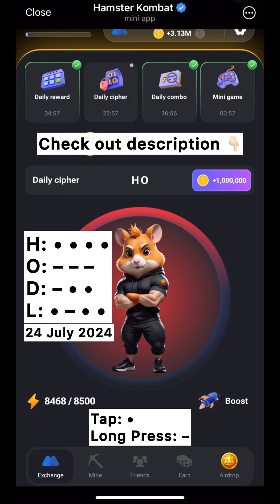Hamster Kombat Daily Cipher Code Today 24 July 2024 | Earn 1 Million Coins | Telegram mini app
Hamster Kombat Daily Cipher Morse Code Today 24 July 2024 | Earn 1 Million Coins | Telegram Bot

DAILY CIPHER MORSE CODE:
Tap on “”Daily Cipher” button to open the Daily Cipher Page.

Tap on/around the hamster coin to type the morse code.

Morse Code Typing Method:
Tap: •
Long press: –

TODAY DAILY CIPHER CODE (24 July 2024):

Code: HODL

H:• • • • (dot dot dot dot)
O: – – – (dash dash dash)
D: – • •  (dash dot dot)
L: • – • • (dot dash dot dot)

International Morse Code:
A ·−
B −···
C −·−·
D −··
E ·
F ··−·
G −−·
H
I ··
J ·−−−
K −·−
L ·−··
M −−
N −·
O −−−
P ·−−·
Q −−·−
R ·−·
S ···
T −
U ··−
V ···−
W ·−−
X −··−
Y −·−−
Z −−··

0 −−−−−
1 ·−−−−
2 ··−−−
3 ···−−
4 −
5
6 −
7 −−···
8 −−−··
9 −−−−·